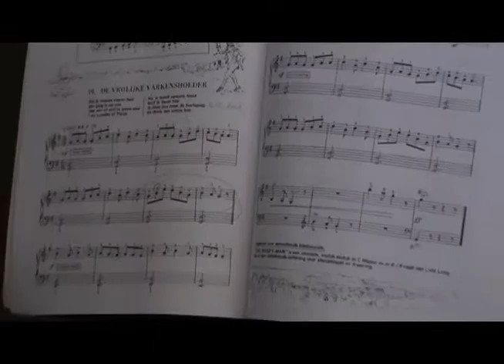Vers @ pianospelende tweeling